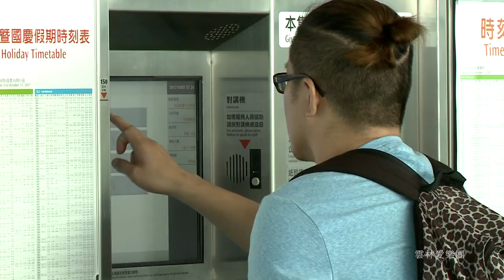2017秋楓響起音樂派對 艾樂兒音樂藝術中心-破銅爛鐵 快閃-雲林高鐵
秋楓響起音樂派對-快閃活動
地點:雲林高鐵站
時間:2017/10/07 六 早上9:00
一群喜愛分享的大小朋友 將在雲林高鐵站的音樂快閃派對
透過輕快愉悅的歌曲旋律與演奏 希望帶給旅客們意外的驚喜
散波台灣及雲林的在地熱情 讓世界的旅人留下深刻的美好
特別感謝贊助單位
立法委員 張麗善 雲林ㄟ日頭花
雲林縣議員 陳瑞雄
雲林縣幸福家庭協會 理事長 張榮麗
好家庭毛巾
雲萱基金會
雲萱聆韻社
元進莊
陳勝數學-大華補習班
虎尾人讚出來
斗六人文社交圈
主辦單位：雲林縣政府文化處、虎尾鎮公所
協辦單位：雲萱基金會
承辦單位：雲林愛樂團、艾樂兒音樂藝術中心、雲萱聆韻社